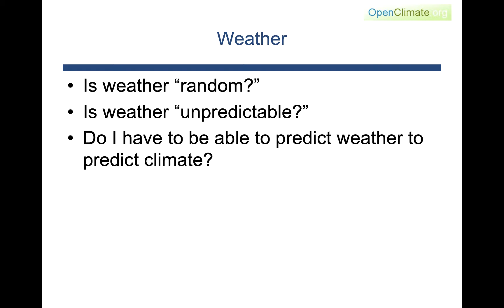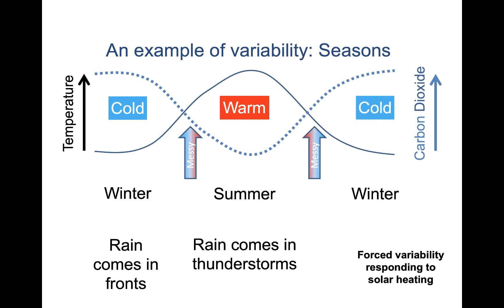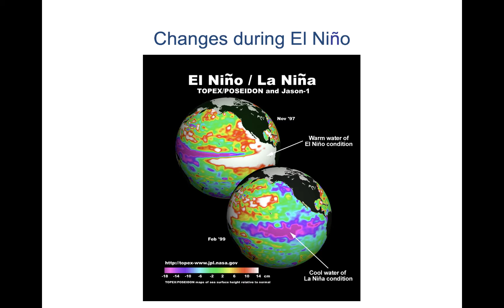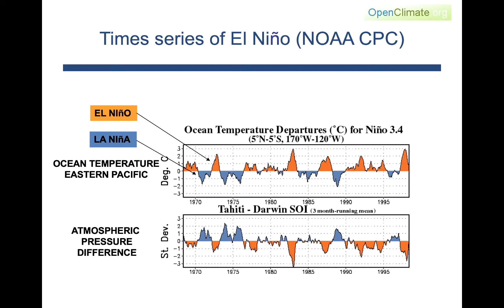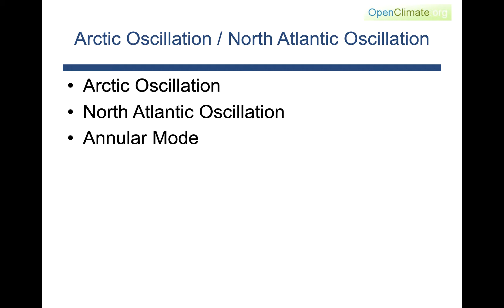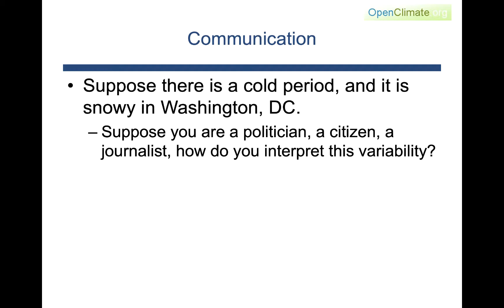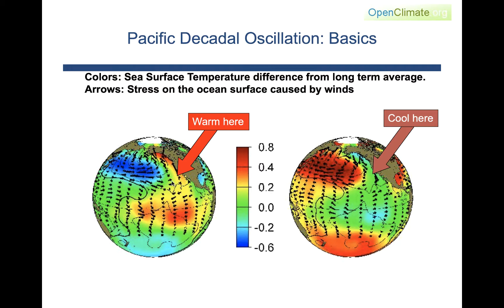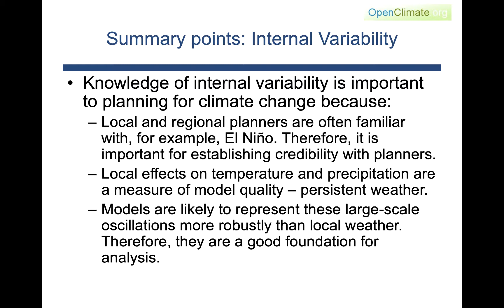OpenClimate: Climate Change Lectures: Internal or Dynamic Variability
This lecture discusses internal or dynamical variability, which is a source of "noise" from which trends of global warming need to be extracted. Of course as the climate warms, the dynamical variability also changes. This lectures includes phenomena such as El Niño. There is an explanatory introduction based on the seasonal transition from winter to summer.

Richard B (Ricky) Rood